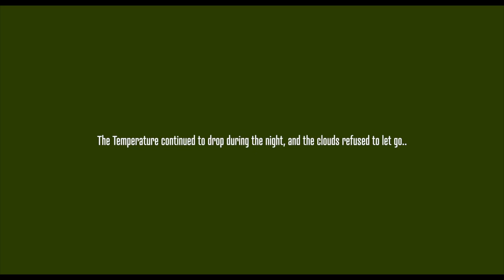I photographed the Iris Nebula from a bortle 1 location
nebulaphotography arcticastrophotography astrophotographyinthecold winterastro Astrophotography of the Iris nebula from a bortle 1 location in the Arctic part of Swedish Lapland. Everything seemed great for the weekend so I packed my gear for a night in a tent. It was supposed to be a clear sky and warm temperatures, but it ended up with some clouds and temperatures around -25°C. But nevertheless, I managed to collect some nice data on the Iris Nebula. And of course, I also had company by some Northern Lights.

This is probably the most adventurous astrophoto channel on YouTube! Follow me out to wonderful remote dark locations near the Arctic Circle in Swedish Lapland.

The polar winter is harsh and extremely cold, but the dark skies are among the best globally, and nature is spectacular. But most of all, this is my home, where I do this wonderful hobby!